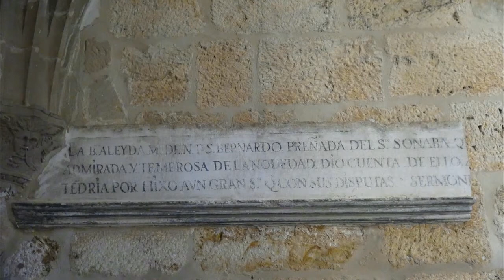VIDEO FOTOGRAFICO FITERO CISTERCIENSE 12- 04- 2017 .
Finalizadas las obras de restauración del claustro del monasterio de Fitero, abre sus puertas a los visitantes. Ha quedado precioso y con esta actuación se completa una gran visita a un lugar histórico.